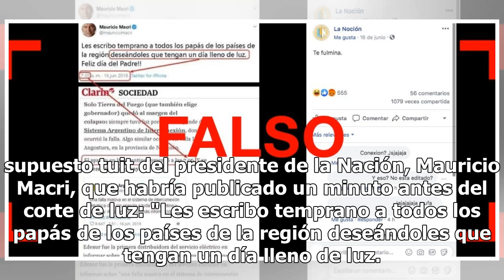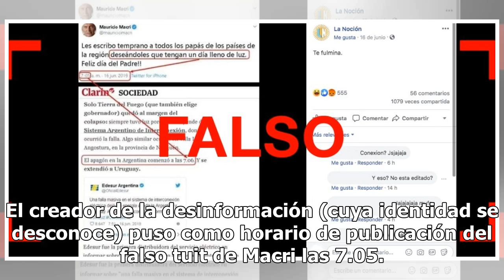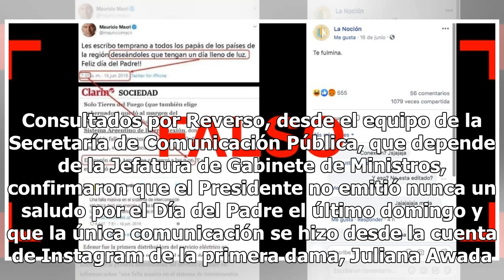Es falso el tuit de Macri por el Día del Padre un minuto antes del apagón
Los únicos tuits del Presidente en esa fecha fueron en referencia al incidente eléctrico Después del apagón que el domingo último afectó a casi todo el país, parte de Uruguay y el sur de Brasil, comenzó a circular por redes sociales un supuesto tuit del presidente de la Nación, Mauricio Macri, que h...